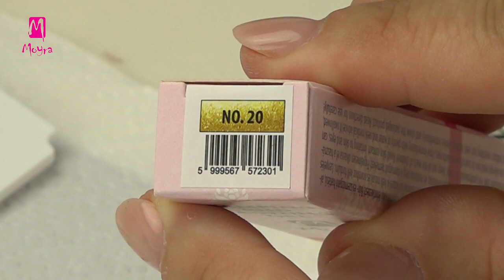Stamping with oak pattern on a glittering base (nailstamping.com)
Follow Moyra

In this video Alexa shows a stamping manicure on a gradient background, it's easy to prepare. She is using sponge brush to apply the shiny, intensely pigmented gel polish. Alexa stamps oak pattern and inscription on the base, she creates a nice autumn composition. This nail decoration idea is perfect for any occasion, just change the stamping pattern according to your taste!

Ebben a videóban Alexa bemutat egy nagyon könnyen és gyorsan elkészíthető színátmenetes alapra készült nyomdamintás manikűrt. A csillogó, intenzíven pigmentált lakkzselét szivacsecsettel viszi fel a felületre. Szinte néhány mozdulattal gyönyörű és csillogó ombre alap készíthető. Ha hígabb anyaggal dolgozol a színátmenete kialakításához a szivacsecset helyett az Ombre ecset használatát javasoljuk. Miután elkészült a különleges alapszín, Alexa tölgy mintákat és feliratot nyomdáz a felületre.